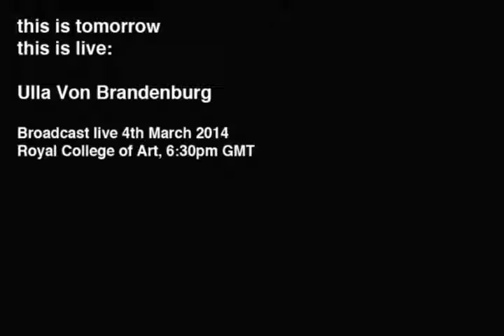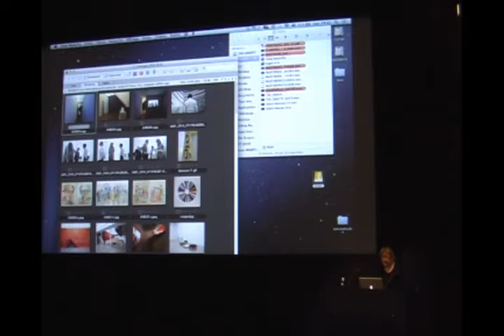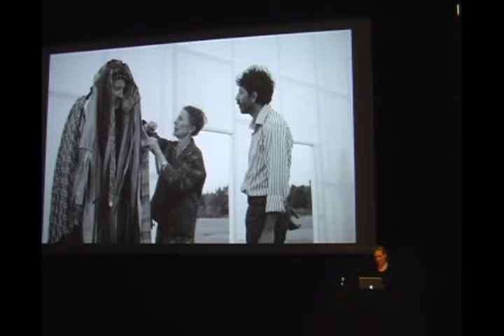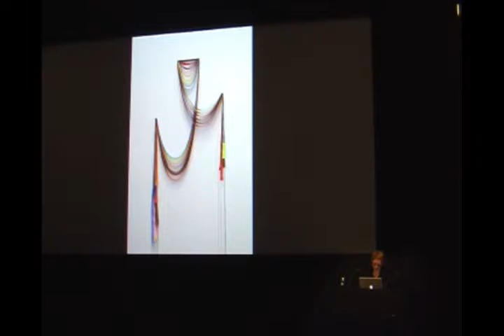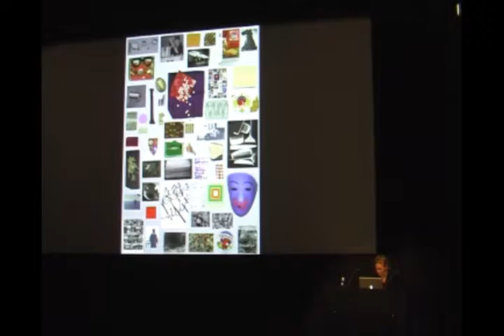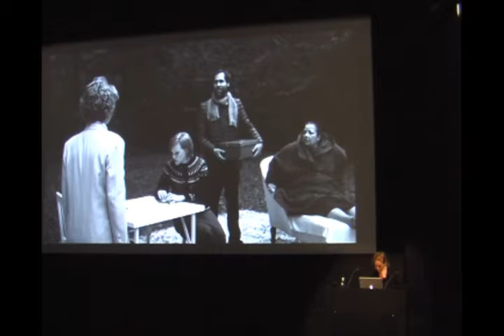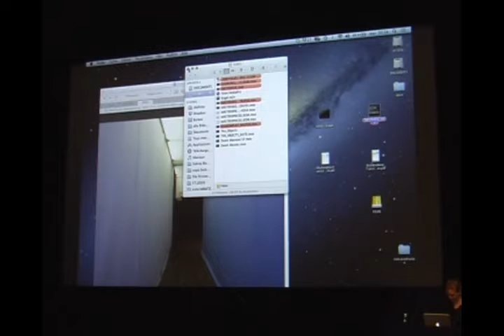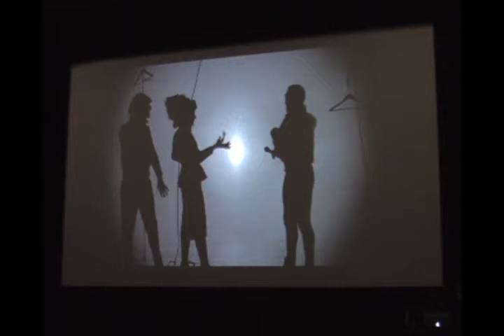Ulla Von Brandenburg